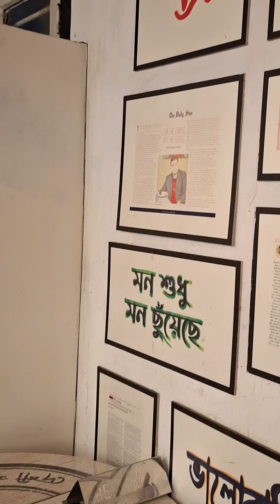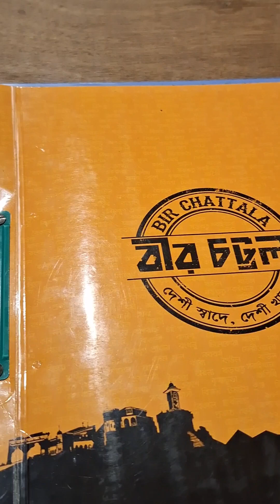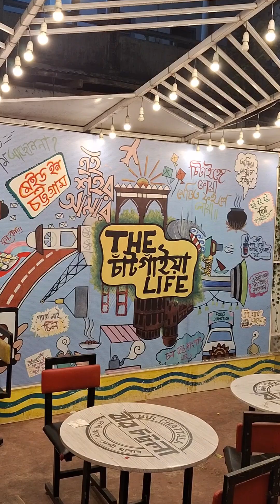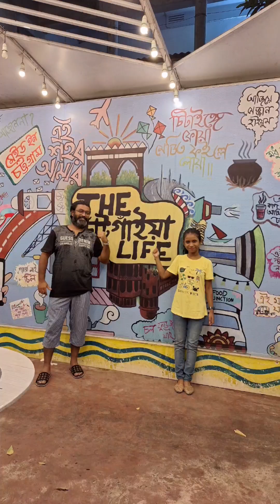bir chattala || চট্টগ্রামের বীর চট্টলা রেস্টুরেন্ট |dinner at birchattala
বেশি খাবারের রেস্টুরেন্ট বীর চট্টলা